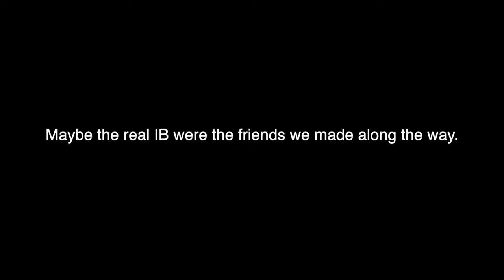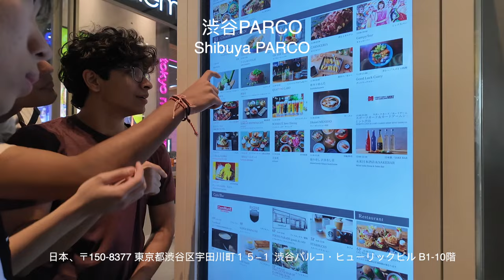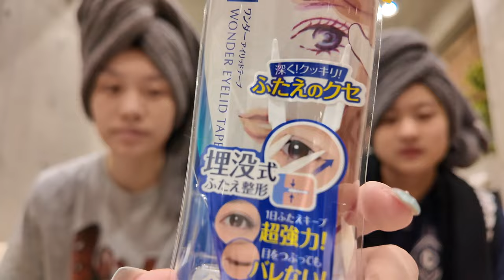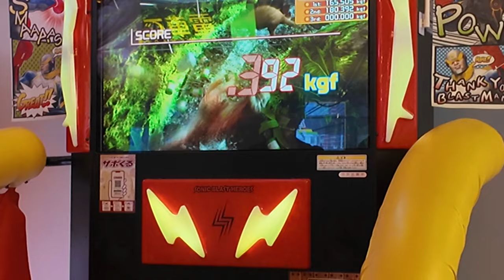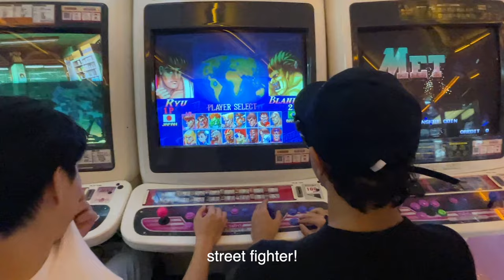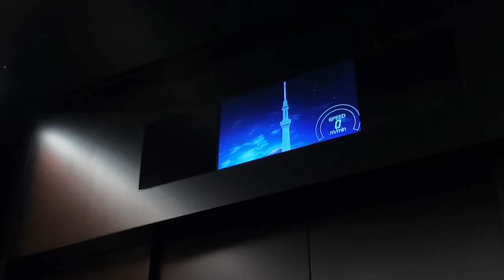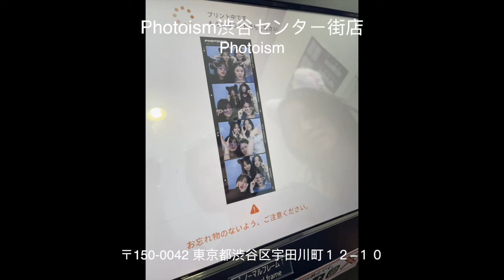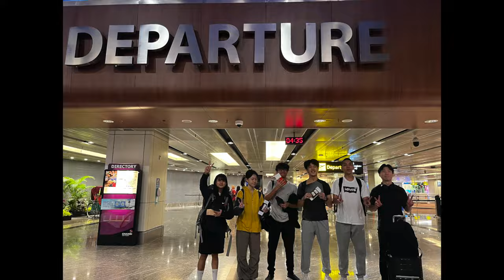japan vlogs 🇯🇵: Tokyo with friends (ft. shibuya crossing, what i eat, teamlabs)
sans. - Toby Fox (Materia Music Publishing)
Wii Shop - Nintendo
Lyle Kam - internet crush l=6344EF4B)
sweet cafe ☕ (1 hour) : cute music
coffee time  cute vlog music